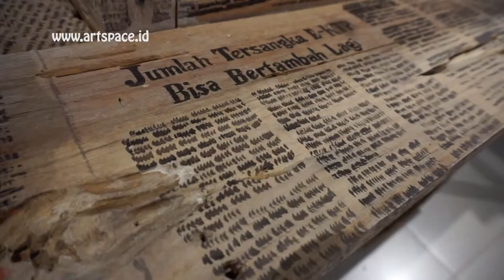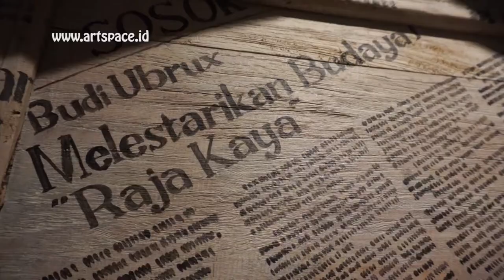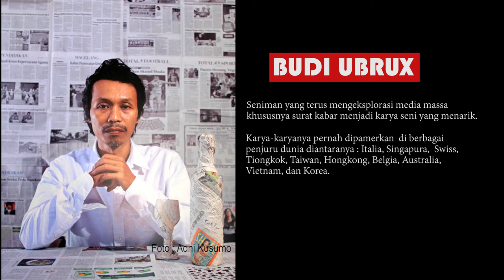Ikhtiar Budi Ubrux Memahami Indonesia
Budi Ubrux, seniman asal Jogjakarta, tergelitik dengan usaha para jurnalis dan penulis yang membangun Indonesia. Para politikus masa itu adalah penulis-penulis yang menggagas konsep ke-indonesia-an.

Dari visual koran, Budi Ubrux, mengajak generasi muda untuk memahami Indonesia.